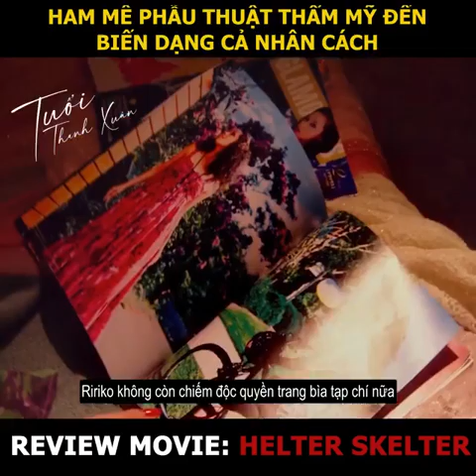review phim hay-Cuồng phim| hương sắc tàn phai